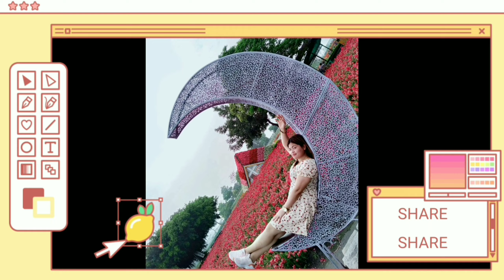Celebrating 33rd Birthday 𝓫𝔂: Zhekie'sEscobar Vlog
It's me Zhekie's , I am keeping myself busy for my everyday life when I'm still here in Taiwan .

𝑯𝒂𝒑𝒑𝒚 𝒃𝒊𝒓𝒕𝒉𝒅𝒂𝒚  𝒔𝒆𝒍𝒇! ❤🎉𝓦𝓮 𝓪𝓼 𝓞𝓯𝔀  𝓲𝓼 𝓷𝓸𝓽 𝓮𝓪𝓼𝔂 .
𝑰 𝒋𝒖𝒔𝒕 𝒘𝒂𝒏𝒕 𝒕𝒐 𝒕𝒉𝒂𝒏𝒌 𝑮𝑶𝑫🙏  𝒇𝒐𝒓 𝒂𝒏𝒐𝒕𝒉𝒆𝒓 𝒚𝒆𝒂𝒓 𝒐𝒇 𝒎𝒚 𝒍𝒊𝒇𝒆 𝒂𝒏𝒅 𝒔𝒕𝒊𝒍𝒍 𝒄𝒐𝒖𝒏𝒕𝒊𝒏𝒈 𝑰 𝒉𝒐𝒑𝒆 𝒕𝒉𝒂𝒕 𝑮𝑶𝑫 𝒘𝒊𝒍𝒍 𝒂𝒍𝒘𝒂𝒚𝒔 𝒈𝒖𝒊𝒅𝒆 𝒎𝒆, 𝒃𝒍𝒆𝒔𝒔 𝒎𝒆 𝐢 𝒘𝒊𝒔𝒉 𝒕𝒐 𝒉𝒂𝒗𝒆 𝒂 𝒍𝒐𝒏𝒈 𝒍𝒊𝒇𝒆, 𝒉𝒂𝒑𝒑𝒊𝒏𝒆𝒔𝒔 𝒂𝒏𝒅 𝒈𝒐𝒐𝒅 𝒉𝒆𝒂𝒍𝒕𝒉 𝒂𝒔 𝒘𝒆𝒍𝒍.🙇‍♂️👏

𝑻𝒉𝒂𝒏𝒌 𝑮𝑶𝑫 𝒇𝒐𝒓 𝒂𝒏𝒐𝒕𝒉𝒆𝒓 𝒚𝒆𝒂𝒓 𝒐𝒇 𝒆𝒙𝒊𝒔𝒕𝒆𝒏𝒄𝒆!👏
MABUHAY 💪
Be Part of Zhekie's Escobar Vlog Channel ...

🚩Tiktok id;
🦋Hugotera_gurl06

Love Lots ;
Zhekie's Escobar Vlog
•Gear;
•Camera Used:
Asus Zenfone

•Pic Editing :
PicsArt

•Editing App. Used :
Kinemaster

🔔We strive to find the best and most enjoyable music for you guy's . We hope to make your days more beautiful with the music we share ! Peace  love and feel the music.

✓ Photos and music in their position.
✓ This video is completely made by fans. I will remove it carefully.